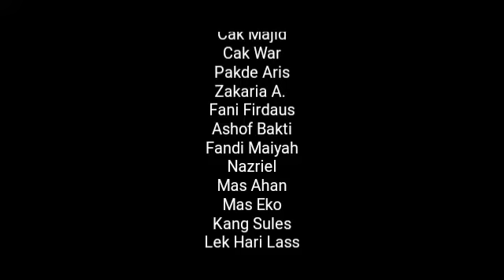Gowes Bareng TPD, Pantai Sendiki Malang, Jawa Timur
Rombongan Liar (RomLi) Team P3dot DeL :*, Sabtu (31/10) berangkat ke Malang bagian Selatan untuk bersepeda. Di sana mereka menjelajahi Pantai Sendiki, Pantai Gatra serta Pantai 3 Warna.